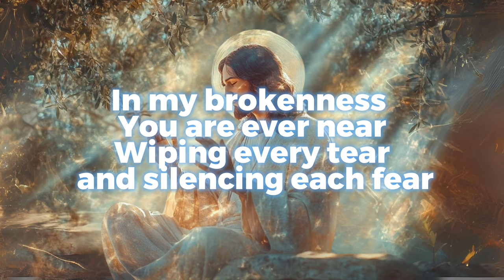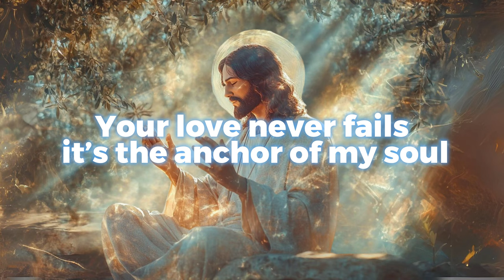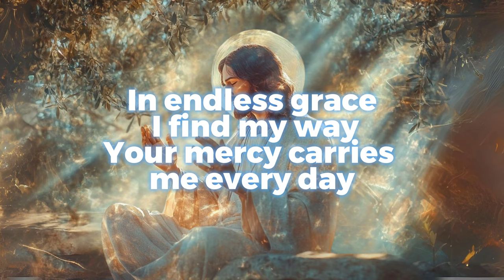This Christian Music Will Fill You with Grace Like Never Before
Get ready to experience a powerful sense of peace and spiritual connection with this uplifting Christian music. In this video, you'll find a carefully curated selection of songs designed to fill your heart with grace and inspire your soul like never before. Whether you're seeking comfort, encouragement, or a moment to connect with God, these beautiful melodies will guide you through. Let this music be your source of serenity and spiritual renewal today. Don’t miss out—watch till the end to fully embrace the grace that flows through every note!